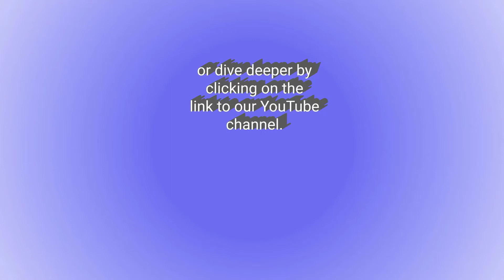Well then! You've just heard the good news.